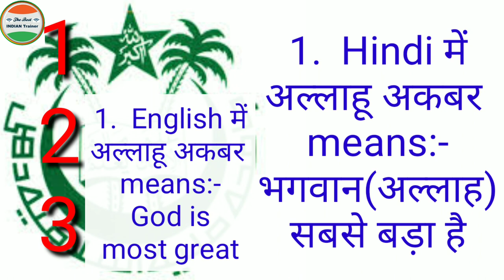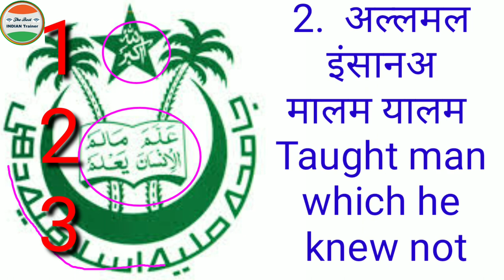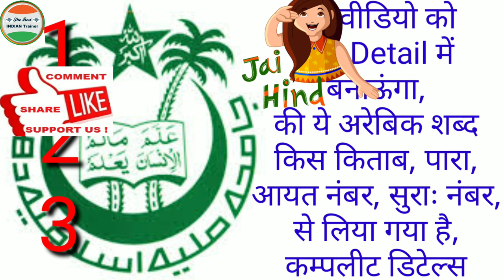JAMIA LOGO |JAMIA MILLIA ISLAMIA LOGO |JAMIA MEANS | JAMIA MEANING in Hindi| JMI means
About this Video:- Jamia logo meaning in Hindi, Jmi logo in Hindi and English, असान भाषा में जामिया लोगो का मतलब जाने। Jamia symbol meaning in Hindi. Jamia ka full form kya hai, Jamia kise kahte hain, Jamia kya hai in hindi etc.

 Jamia Millia Islamia, New Delhi admit all courses Just after 10th/ ITI /12th (Intermediate). Graduation, Post Graduation. In all Faculties namely Engineering, Management, Medical, Education, Humanities & Language. Mass Communication and Journalism, Fine Arts, Social Sciences, etc.
** Faculties name .
Faculty of Architecture and Ekistics
Faculty of Humanities and Languages
Faculty of Fine Arts
Faculty of Social Sciences and commerce & business management
Faculty of Natural Sciences
*** Centers .
AJK Mass Communication Research Center
Centre for Nanoscience and Nanotechnology (CNN)
Centre for Management Studies
Centre for European and Latin American Studies

Faculty of Engineering and Technology. Just like Diploma  Engineering. Civil, Electrical, Mechanical, Computer, Electronics (Regular/self finance).

The following question answer in this video. see all questions below.

When JMI 2019 form starts ?
Jamia Millia Islamia Admission 2019 which month form?
Jamia ke farm kab se form nikal rahe?
Jamia farm kab se nikal rha hai?
Jamia Millia Islamia result 2019, after test will come in June 2019?
JAMIA MIILIA ISLAMIA application form 2019 expected from Feb first week?
JMI ucanapply from feb 2019?
In hindi and easy way explain, jmi admit card 2019 may come in which month?
jmi result when coming?
jmi entrance exam?
jmi result 2019 which month?
jmi online form 2019 in which month?
jmi prospectus 2019-20 details expected from which month?
jmi student login 2019 from feb 2019?
Jamia from 2019 , Jamia online form 2019, Jamia application form 2019 from feb 2019?
Jamia Millia Islamia University admission form from Feb 2019?
JMI online admission 2019 from feb 2019?
Jamia me admission kab se?
Jamia me form kab se niklega?
When Jamia form 2019?
From which month Jamia 2019 form, any guess?